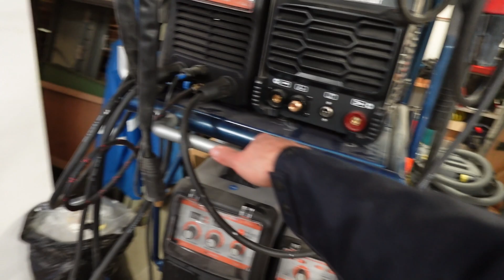Fabrication d'une plieuse 100% recup plieuse, tole acier, aluminium diy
Dans cette vidéo tu peux suivre les étapes de la fabrication de ma plieuse à tole en total récup, ca répond a la plupart des utilisation dont j'ai besoin.
Je ferais une vidéo pour détailler certains points et les possibilités de cette plieuse/ses limites...
Je te donnerais des infos sur les matériaux utilisé.

-10% sur la game métal du site évolution Tools avec le code "CONCEPT"

Perceuse magnetique évolution
Adaptateur pour passer de cone morse perceuse a colonne sur des fraise à carotter
Carottes acier
Serre joint table de soudure piher
Boulon table de soudure piher
Pointeau automatique
Foret de qualité

⏩ 👇Comment suivre les projets en cours👇 ⏪